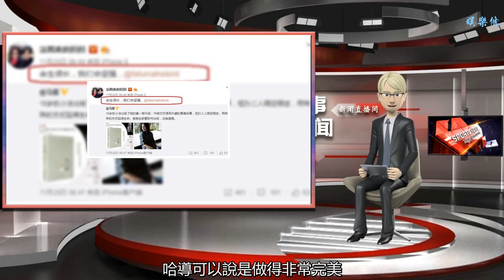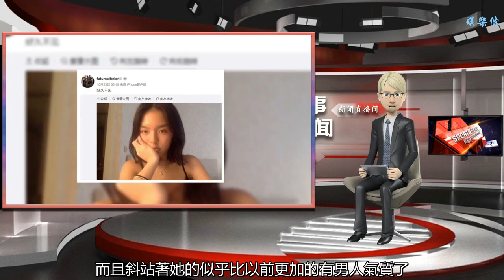李詠女兒時隔2個月首次更新個人照片，用一句話表達內心的堅強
谢谢！

      原標題：李詠女兒時隔2個月首次更新個人照片，用一句話表達內心的堅強
            詠哥的離開讓大家感覺到了生活不總是美好的，總是有一些意外來得太突然。在他離開的這些日子里，其實大家最關心的還是妻子哈文與女兒小李今后的生活狀態。

而在放出詠哥離開的消息之后，大家對哈導這個女人非常的佩服。畢竟事后我們知道了，她在自己最堅難的時候選擇了按照詠哥自己喜歡的方式離開，而且所有的困難與痛苦都是由她自己來擔著，同為夫妻一場，哈導可以說是做得非常完美。

之后沒多少天，大家對于她們母女的牽掛她也是通過了媒體平臺表示了感謝與回應，發文這一生還有很長的時間，我們一定會堅強的。而且還不忘記更新一下女兒的最新動態，那就是開始出了自己的新書，開始正式面對新生活。

從女兒的角度來看，她并沒有新的動態出現，直到12月28日的凌晨，傳來了女兒小李的最新消息。這也是在詠哥離開時隔2個月后她首次更新個人照片，用一句話表達內心的堅強！而且曬出了一張自己的靚照，非常健康而且陽光。

照片中的她很帥氣，穿著太陽背心露出了小肚子，而且斜站著她的似乎比以前更加的有男人氣質了。在發文上面還配了一句：你們說得很對，當然……！顯然小李這是在回應大家，自己很堅強，生活很正能量，當然是要努力過好啦！

而回顧她前面的個人動態，上面這一張照片則是記錄了她眼中的父親詠哥和母親哈文。二個人的手是握在一起的，而且此時的詠哥露出笑意，顯然女兒小李心中是甜的吧！

對比前面關于她的自拍照，現在的小李已經成熟了一些。很多人聲稱時間與一切生活經歷就是讓你成長的最好方式，這一點從小李的身上顯然是可以看到的！祝福姑娘越來越好，也希望哈導和她一生幸福！